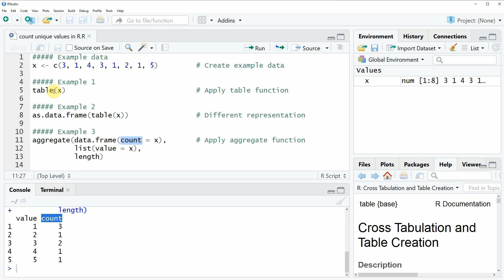Count Unique Values in R (3 Examples) | Get Frequency of Elements | table & aggregate Functions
This video explains how to count unique values in the R programming language.

Example data
x ‹- c(3, 1, 4, 3, 1, 2, 1, 5)         # Create example data

Example 1
table(x)                               # Apply table function

Example 2
as.data.frame(table(x))                # Different representation

Example 3
aggregate(data.frame(count = x),       # Apply aggregate function
          list(value = x),
          length)